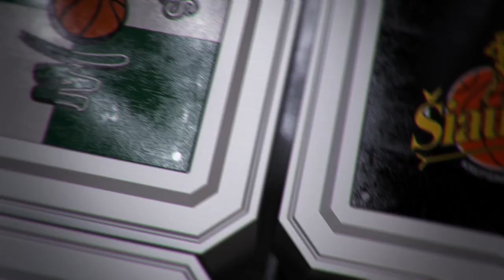V. Pauliukėnas: „Pasidžiaugsiu dar 10 minučių ir pradėsiu ruoštis Nevėžiui“